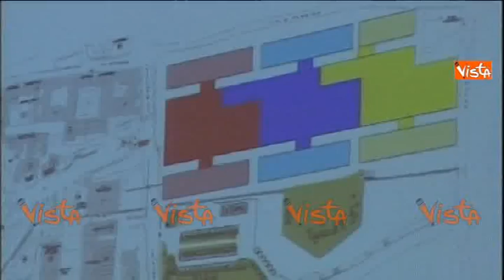PADOVA NUOVO PROGETTO OSPEDALE S. ANTONIO INTERVISTA SINDACO E IMMAGINI 24-09-14